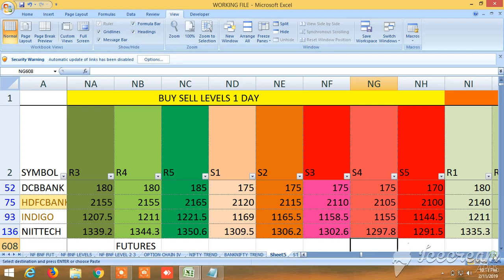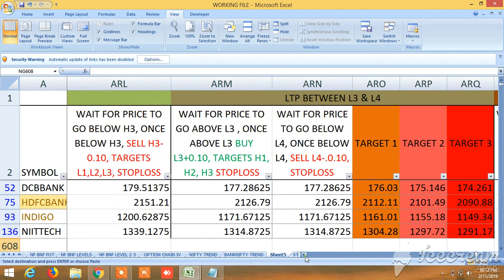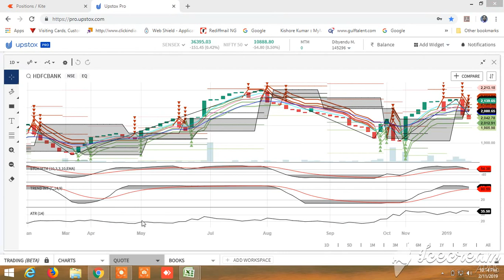BUY SELL SIGNAL CUM STOCK SCANNER: VIEW FOR TOMORROW 12.02.2019